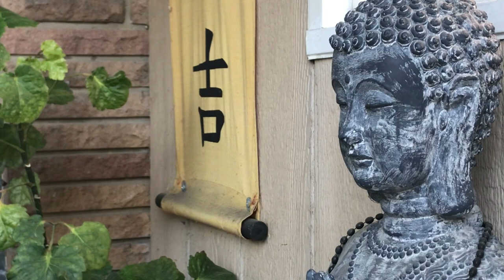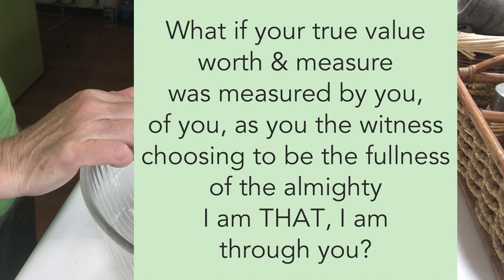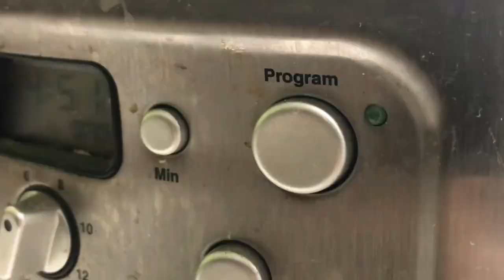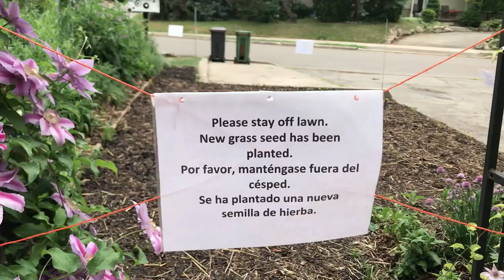Letting Go & Letting God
In 2020 the winds of change began to shift and in doing so affected and altered time, timing, sense of timing, bad timing, poor timing, not enough time, not the right time, I'm aging, I'm getting old, I'm too, time is running out. And Fear is growing, instead of diminishing. Fear is dark. It is Night. And Nighttime is overtaking the Day. Not because Day is weak, but because we are feeding the Night with every fear we hold onto. Consequently, the ground is shaking with 100% probability of future quaking throughout the world.
I don't know if you're listening from within, or if you're one of the lost ones, swept up in all the other voices that cry out, railing against whoever and whatever will listen.
Are you listening to your voice, even if and when others refuse to listen?
If you won't listen to others and you won't even listen to you, who and what will you listen to?
Who and what do you listen to?
Who and what are you giving permission to rule you, govern you, have dominion over you?
In 2020, God told me to lighten up, let go, and take only the essentials.
Essentials for what?
I had no clue where I was headed and was lost in the vastness of that so reached out for a sweeping generality onto which I could anchor myself, lest I be swept away into a vast abyss.
Not coincidentally, the answer was simple: Community.
Community reinforces reality. So long as I can find one person in my life who shares the same common values, morals, ethics, integrity, for all of humanity, then maybe I could have something or someone to hold onto. Maybe in order to be emotionally, mentally, physically, materially, and spiritually anchored, we must first become anchors with each other. And the only way we can do, be, have, know, receive and perceive that is to be it and embody it.
Who and what is my community? Who and what community do I be, do, have, know, receive and perceive? And what else is possible for me and this body and community.
That's essentially what this part of this Letting Go & Letting God is all about.

It helps my channel grow. It keeps me treading with my proverbial head above the proverbial waters in this vast ocean of youtube life.
Thanks. Hope to see you again real soon.

The Intuitive Body Foodie Network - an intuitive body-conscious approach to diet, health & fitness through radical self-care, natural pain management, shamanic reiki, gardening, yin cat yoga, wilderness camping, hiking & barefoot hiking, resistance training, thrift shopping, fermented food recipes, and low carb ketogenic style recipes. Food for body, mind & soul.